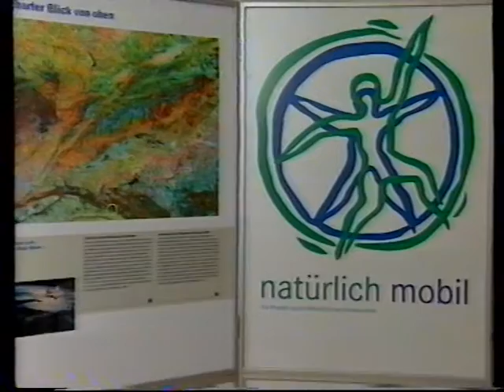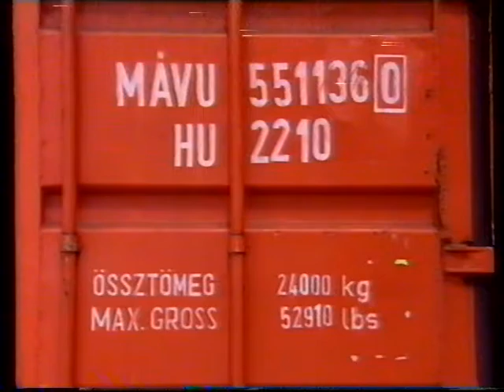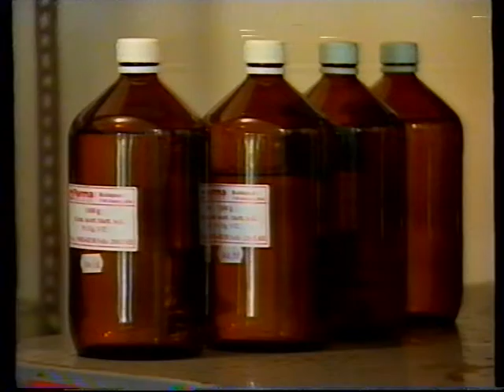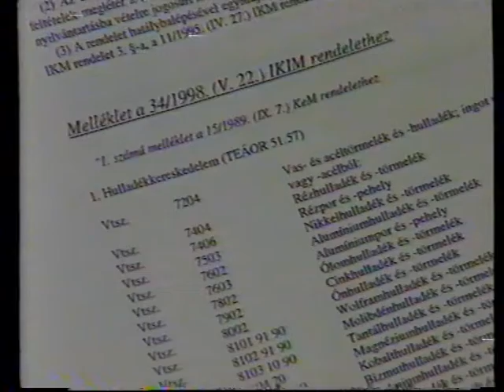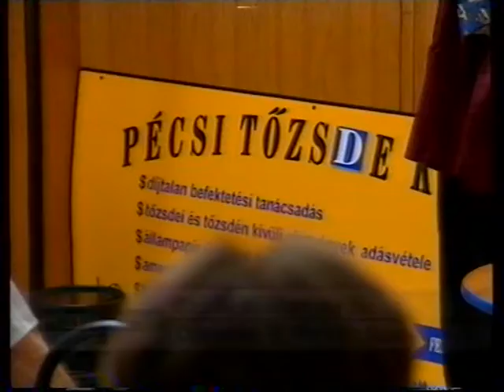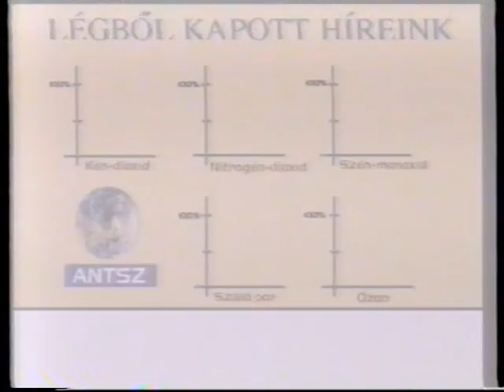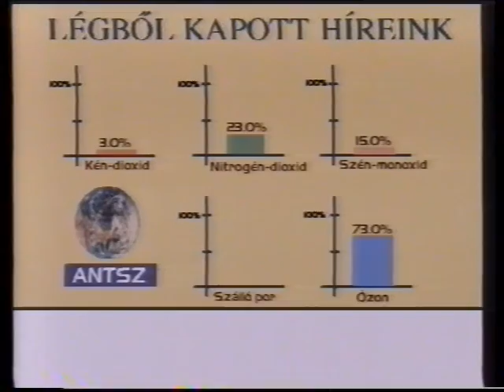PécsMa (1998.07.17.) Pécs TV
PécsMa
Idő: 00:13:26
Szerkesztő-műsorvezető: Dér Ágnes
Készítették: Rozvány György (hírszerkesztő), Gerencsér Judit, Gyimesi Kinga, Posta János, Nyilas László (riporterek), Horváth Norbert, Nitsch Csaba (operatőrök), Csernus Csaba (vágó), Bede Sándor, Kiss Zoltán, Varga Norbert (technikusok), Papp László A.E.S. (hangmérnök), Tóth Zsolt (rögzítésvezető) Sziráczki Mihály (gyártásvezető), Hauer János (rendező), Kismányoky Károly (főszerkesztő)

Tartalom:
- A táj- és az integrált regionális fejlesztés biztosításának feltételei a következő évezredben c. konferencia Pécsett, a német székhelyű EuroNatur Alapítvány szervezésében
(Megszólaló: Dr. Majer József, a JPTE egyetemi tanára)
- A MÁV nagyobb részesedést kíván elérni a teherszállításban
(Megszólalók: Börczi Jenő, a MÁV Árufuvarozási Osztályának vezetője)
- Kábítószernek minősülő gyógyszerek ellenőrzését végezték a Pécsi Orvostudományi Egyetemen
(Megszólaló: Dr. Molnár Béla szakgyógyszerész)
- Színesfém hulladék kereskedelem ellenőrzése a Pécs-Baranyai Kereskedelmi és Iparkamara által
(Megszólalók: Králik Ivánné, a PBKIK osztályvezetője; Kiss Andrásné felvásárló)
- Népszerűek a Pécsi Tőzsde Klub előadásai
(Megszólaló: Németh Ede tőzsdeszakértő)
- Pécsi siker az autómodellezésben
(Megszólaló: Póra György, a Pécsi Modellező Klub versenyzője)
- Időjárás-jelentés